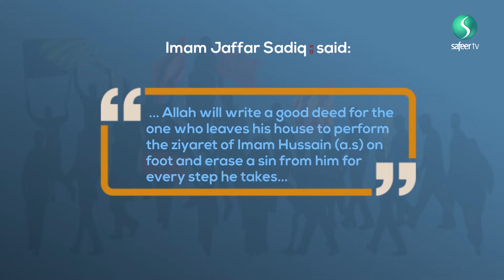Preparations, Tips and Advice | Najafa to Karbala Walk!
Prepare for your Najaf to Karbala walk. May Allah grant us all the chance to visit the Imams and accept the ziyarats of those who have been invited this Arbaeen.